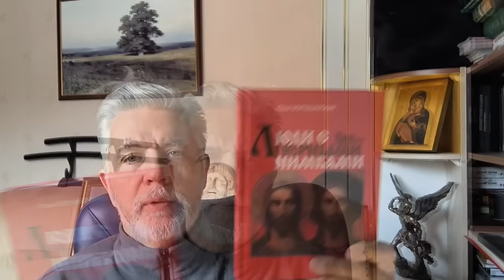Феномен предательства. О книге Юрия Воробьевского